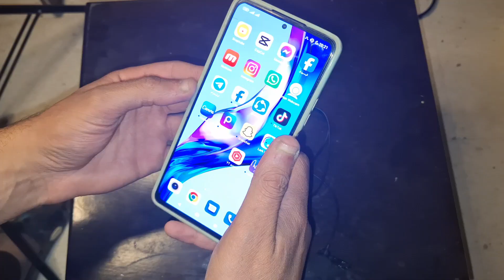أرخص مايكروفون إحترافي لليوتيوب في الجزائر | boya m1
أفضل مايك بلوتوث لليوتيوب في aliexpress 🔥 مراجعة مايكروفون Boya Link

BOYA BY-V1 أحسن و أرخس مايك حاليا جودة صوت خرافية

الربح من الانترنت القناة التعليمية ، أمين نزار AMINE NEZZAR هي قناة تعليمية جزائرية محترفة لكل العالم العربي والخليج والسعودية لمن يريد تعلم التجارة الالكترونية ، كيفية ربح المال من الانترنت واليوتيوب والتسويق الالكتروني ، العمل على الانترنت عن طريق مشاهدة شروحاتي المتميزة ، أناقش مواضيع لأصحاب المشاريع عبر الإنترنت :
youtube promotion
youtube ads
youtube advertising
youtube marketing
youtubetv
youtube tv account
yt ads
promote youtube video google ads
adsgoogle

مراجعة تجربة أفضل ميكروفون في الجزائر؟ 2023 BOYA BY-WM3T2 Wireless/ Microphone Unboxing and Review